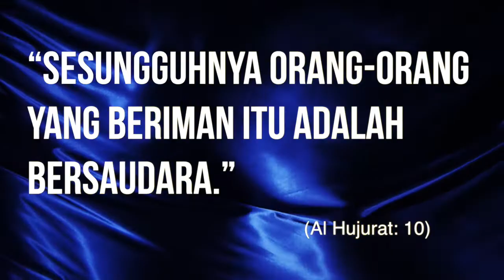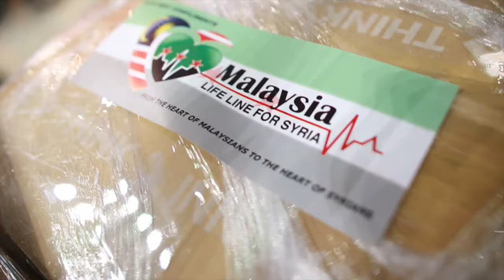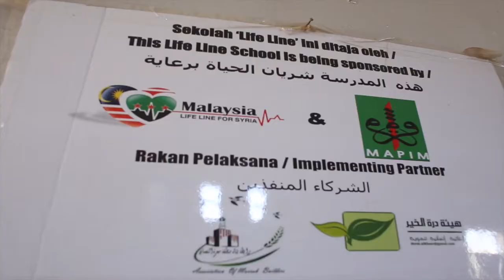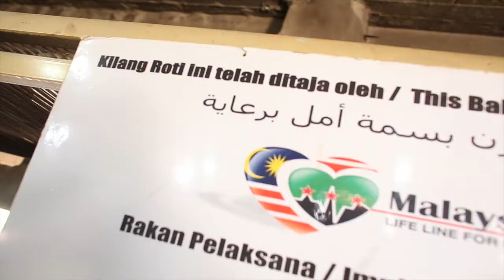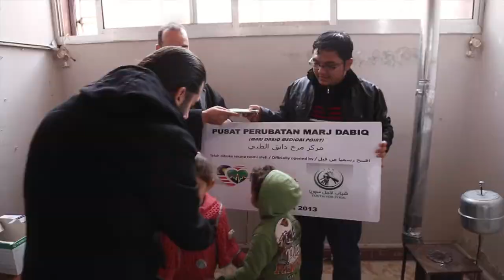Projek-projek Bantuan Malaysia untuk Syria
Di antara projek-projek bantuan rakyat Malaysia melalui Malaysia Life Line for Syria (MLLFS) yang telah dilaksanakan di Syria. Terima kasih rakyat Malaysia!